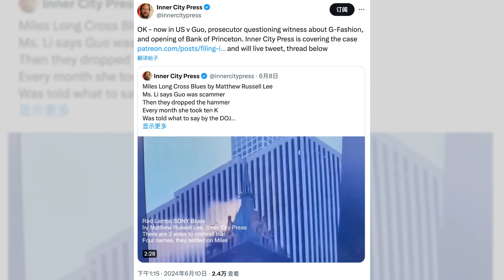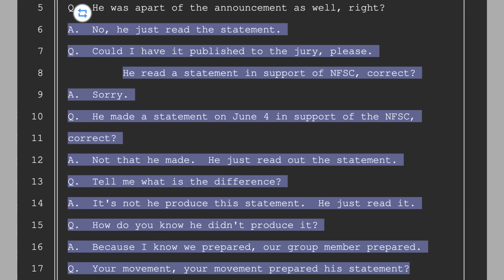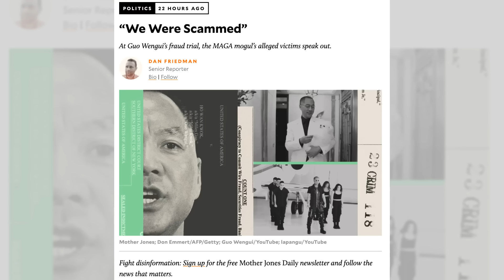现场：郭文贵“账房先生”携关键录音作证；郝海东震撼宣读内幕：只是借他一张嘴！洗钱流程曝光，郭深度参与；污点证人李娅揭“新中国联邦”内部运作细节｜热点深度（20240611）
继续关注，郭文贵涉10亿美元欺诈案，庭审进入第十三日。